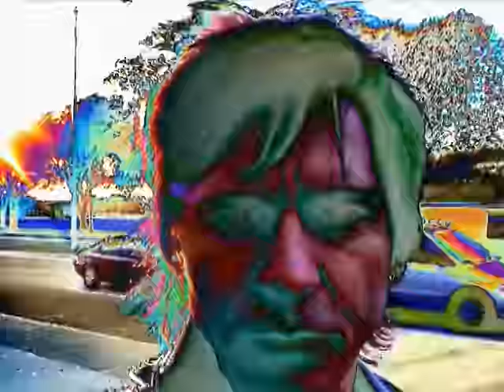Styx - I Am The Walrus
Music video by Styx performing I Am The Walrus. YouTube view counts pre-VEVO: 191,199 (C) 2005 Universal Music Enterprises, a Division of UMG Recordings, Inc.